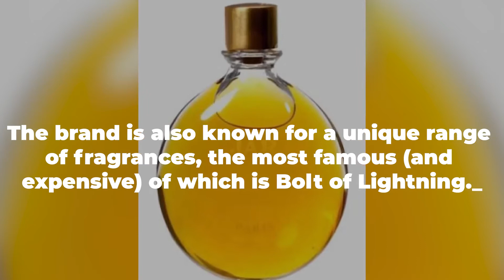The 10 Most Luxurious Perfumes In The World | Animated Luxury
A good perfume doesn't just have a pleasant fragrance, it can serve as an extension of your personality. It is said that scent is one of our strongest senses, and the right fragrance can make a bold statement that people are unlikely to forget anytime soon.With that in mind, here are the most expensive perfumes from around the world, designed to create a long-lasting impression.
​So in this video we talk about the most luxurious perfume in the world.

which is the most popular perfume in the world,
which is the expensive perfume in the world,
most perfume expensive world,
expensive perfume brands in the world,
luxury perfume brands in the world,
most expensive bottle of perfume in the world,
top 10 expensive perfume brands in the world,